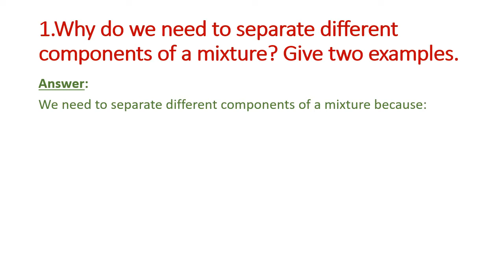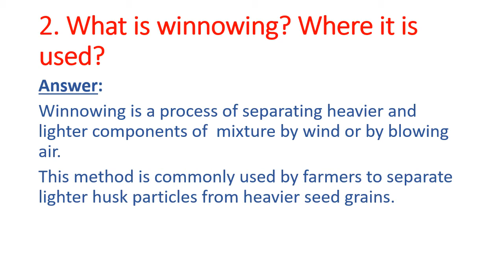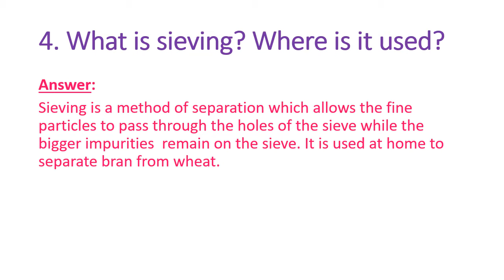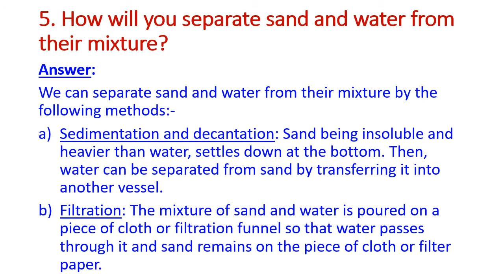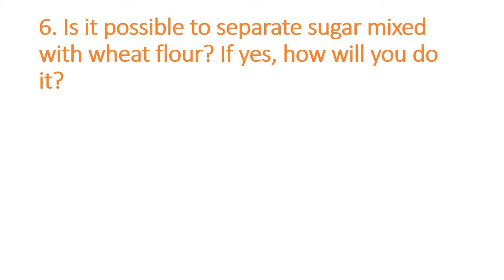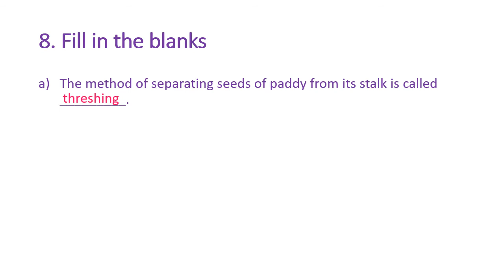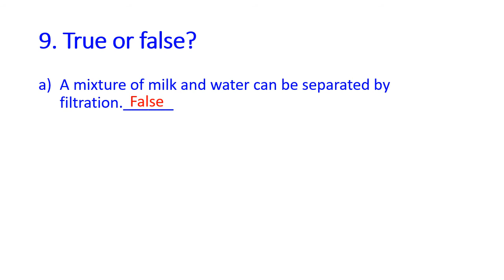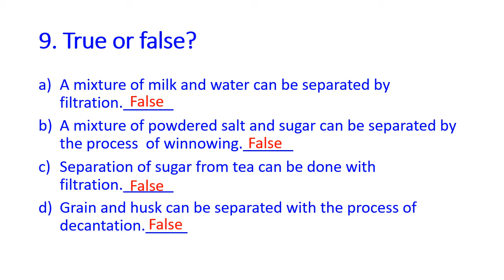NCERT Exercise | Chapter-5 | Separation of Substances | Science | Class 6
In this video, we will study Chapter 5 Separation of Substances of Class6,Science

Here is a list of topics included in this video:
1. NCERT Exercise
Link of other topics of Chapter-5 Separation of Substances